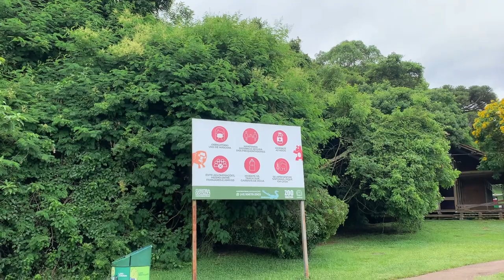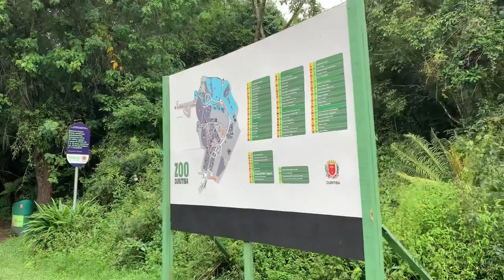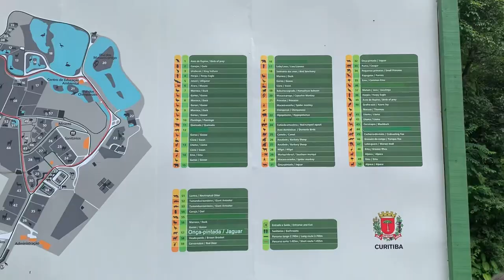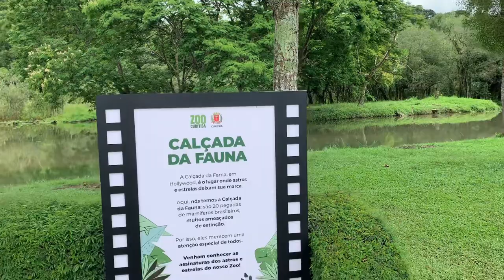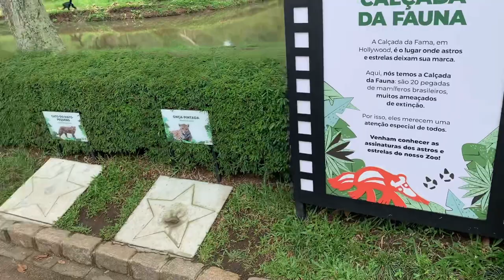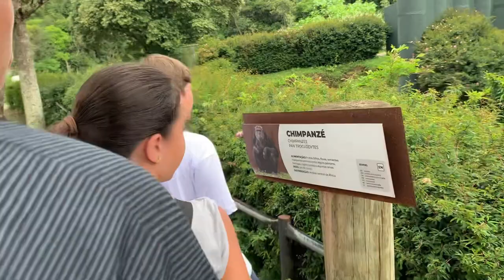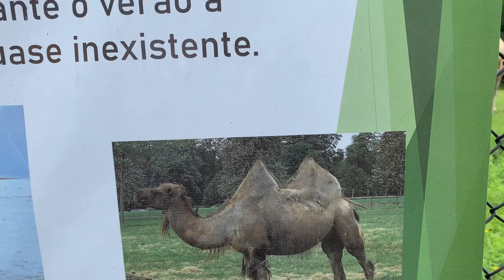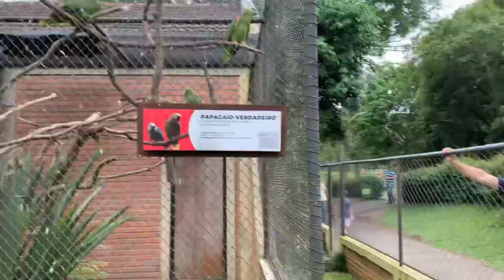Conhecendo o zoológico de curitiba - Melhor pontos turísticos de curitiba | Parte 2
Olá, pessoal! Sejam muito bem vindos!

Meu instagram: @johnviajou

Segue alguns vídeos de viagens que estamos fazendo antes de sair do brasil:

Estacionamento do zoológico de curitiba 01:30
Entrada do zoológico de curitiba 03:10
Mapa do zoológico 05:45
Calçada da Fauna 08:57
Central de educação hambiental do zoológico de curitiba 09:25